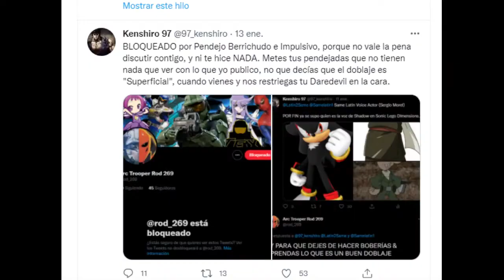Reject Degeneracy, Embrace Productivity & Discipline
BROTHERS & SISTERS, ZA WARUDO IS YOURS, BUT ONLY IF YOU HAVE THE VALUE & DETERMINATION TO DO TAKE IT

SONG:
Stronger: Empathic

Clips(only the positives):
-Heartcatch Pretty Cure
-Daredevil
-Arrow
-Deathstroke Knights&Dragons
-Transformers Bot Bots
-Chicago Fire
-Fullmetal Alchemist Brotherhood
-Iron Man Tas
-Drawing with Carlo Pagulayan
-Lauren Mary Kim Stunt Reel
-GigaOvgod 2020 MMA